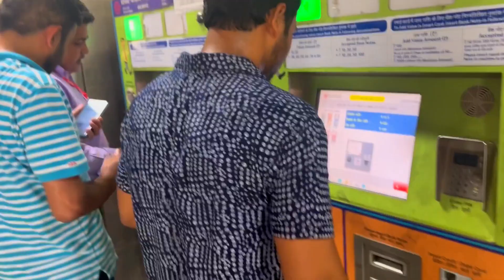Duniya ki Sabse Badi JALEBI | DELHI Chandni Chowk Market | Rahil Mujahid Vlogs